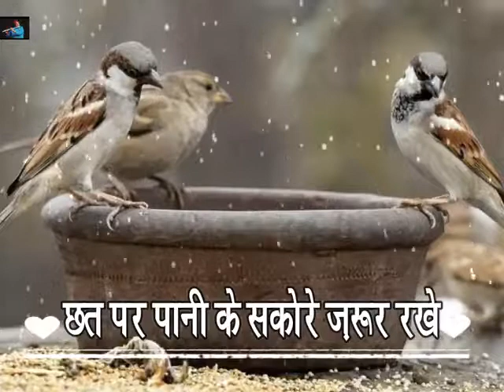Good thing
Birds help